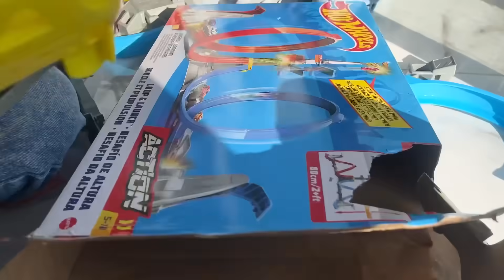🇲🇽ME ENCANTAN LOS SUPERMERCADOS MEXICANOS! SON TAN DIFERENTES 😯